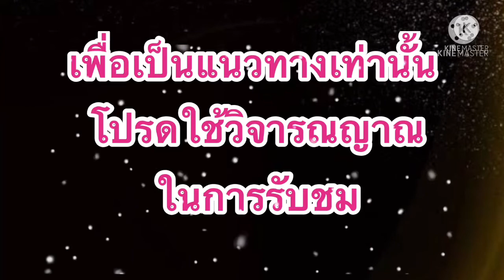แนวทางลาวพัฒนา!!เจ้ฟองเบียร์ (29/11/64)